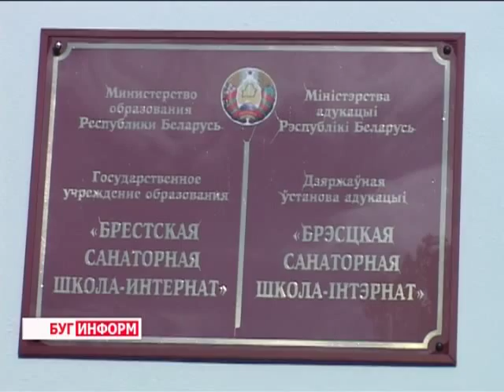2013-09-04 г. Брест Телекомпания "Буг-ТВ". Брестская санаторная школа -- интернат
Брестская санаторная школа -- интернат для детей с болезнями сколиоза.
Сколиоз -- это один из недугов, занимающих ведущее место среди проблем детской ортопедии. Печальная статистика показывает, что признаки заболевания проявляются у ребят уже с трёх лет. А последствия могут сопровождать всю жизнь, если не провести правильное и своевременное лечение.
Сегодня детям помогают бороться со сколиозом специалисты Брестской санаторной школы -- интерната. Основная задача этого учебного заведения - создание благоприятных условий для лечения и оздоровления учащихся, а также получения качественных знаний. Работая с каждым ребёнком по индивидуальной программе, педагогам удаётся помочь     подросткам справиться с недугом.